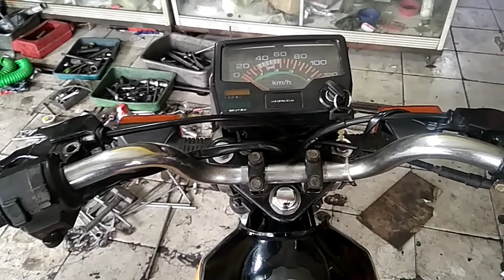Honda Win 100 paling antik nih bos ku..